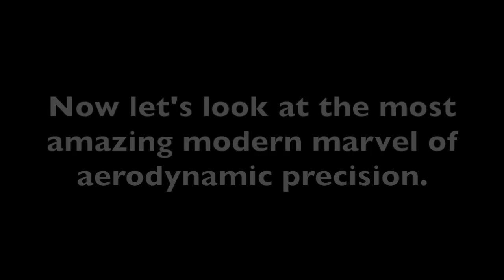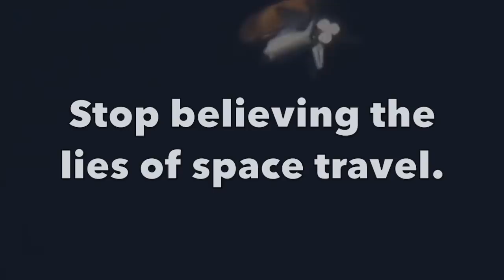Aerodynamic precision at its finest!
Going fast takes precise engineering.  Check out the amazing advances that have made beyond the fastest airplanes.